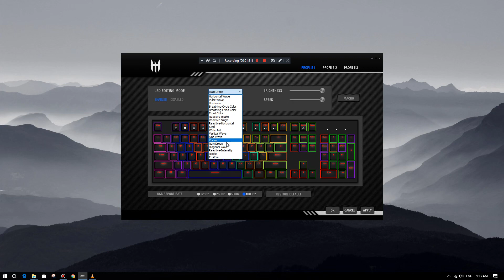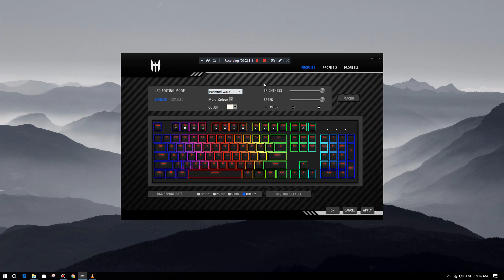Tecware Phantom RGB Software Preview All Lighting Modes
The only mechanical keyboard you can buy for under RM220 that comes with rgb customization software.